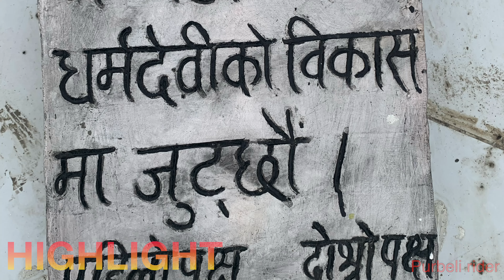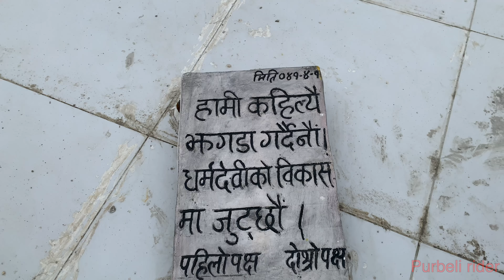📍पाथिभरामा बने यस्ता पार्क 🛝|| नयाँ मार्गमा म्युजियम्,ठेकी पार्क्,गुराश लुकामारी गर्दै मन्दिर 🛕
पछिल्लो समय धर्मदेवी नगर पालिकामा धमाधम पार्क हरु निर्माण भैरहेका छन्,हो मानिश लाई मनोरन्जन को साधन पनि चाहिन्छ । २ दिनको जिबन मरी लानु के छ कहिलेकाही त घुम्नु पर्छ रम्नु पर्छ भन्ने पनि हो । यि सँगइ अहिले देखियको खध्यान्न महङ्गी बढेको देख्दा  अब यि  मनोरन्जन को साधन सङ्गै अन्न बाली को उत्पादन मा पनि स्थानिय सर्कार कम्मर कसेर लाग्नु पर्ने देखिन्छ । नत्र सर्ब साधारण मानिश बाच्न गाहरो हुन सक्छ ।
   धर्मा देवी नगर पालिकाले पर्यटन पर्बर्दन मा राम्रै फड्को मार्न सक्छ तर अरु थप पहल गर्नु हामीले जरुरी देख्यौ । नगर पालिकाको ओख्रे मा बनेको मिलिजुली पार्क देखी पैदल ट्रेक लाई सतरोन्नती गरी रमाइला जङ्गल बन फाट हरिया चौर घासे मैदान हुँदै सुन्दर चरा चुरुङ्गी को चिर्बिर चिर्बिर आबज लाई ख्याल गरि,आर आर गार्डेन भन्दा धेरै मात्रा मा गुराश घना जङ्गल पाथिभरा मुनी को जङ्गल यता सङ्खुवा सभा को तिर पायिन्छ यो यस्ता कुरा हरु लाई ख्याल गरी पैदल मार्ग बनाय मा लाभ अबस्य हुन्छ नगर पालिका लाई । ठाउ ठाउ पानीधारा टि हाउस , ठाउ ठाउ यस्तै पार्क्,मन्दिर देउराली को स्थापना सबै धर्मा लाई समेटी सुम्निमा पारुहाङ शिबा पार्वती बुध्ध आदी  भगवान हरुको प्रतिमा बनाउदै देखाउदै पर्यटक लाई पाथिभरा पुर्याउन पाय पक्क पनि ठुलाई लाभ लिन सकिन्छ । मन्दिर मुन्तिर २/३ टा  होम स्टे रामरै चल्छ यता सङ्खुवा सभा को साइड तिर अनि अर्को २/३ टा पाथिभरा पैदल मार्ग सुरु  गर्ने ठाउ मिलिजुली पार्क नेर पनि रामरै चल्ने सम्भावना छ । अझ धेरै खुशी चाही पार्क मुन्तिर म्युजियम पनि बन्दै रहेछ यस्ले पनि पर्यटक राम्रै तान्छ । नगर पालिका को बिकास को कुरा मा यहाँ हरुको सल्लाह सुझाव को खाचो छ कमेन्ट गरिदिनुहोला